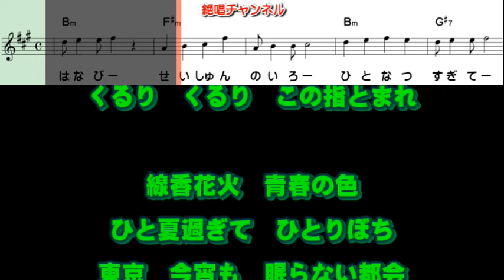秋元順子 東京とんぼ0 ガイドボーカル簡易版（動く楽譜付き）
１２月６日発売されました  秋元順子 さんの『東京とんぼ』のガイドボーカル簡易版を作って見ました😊🎶。『ルージュの蝶々』のカップリング曲です。